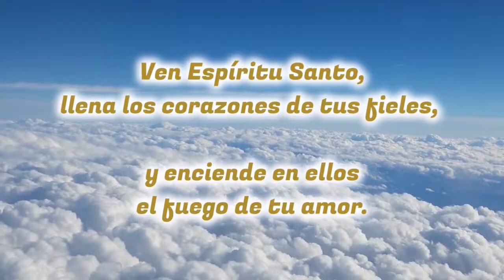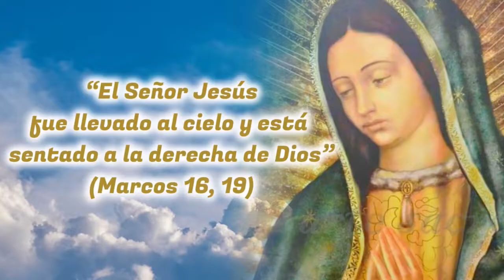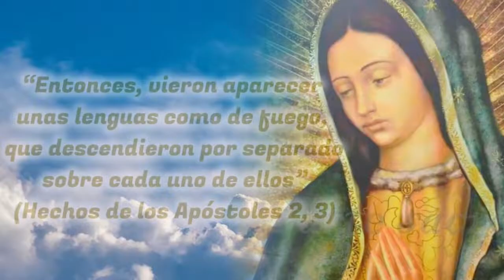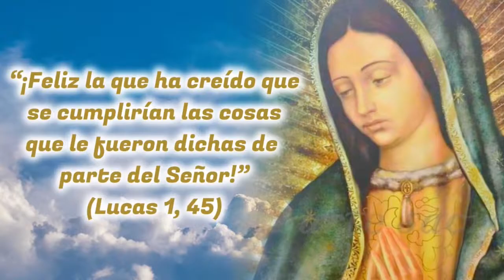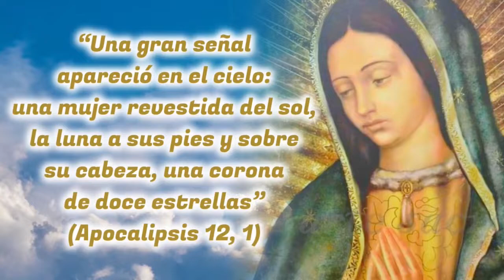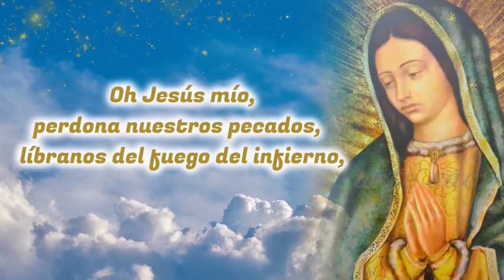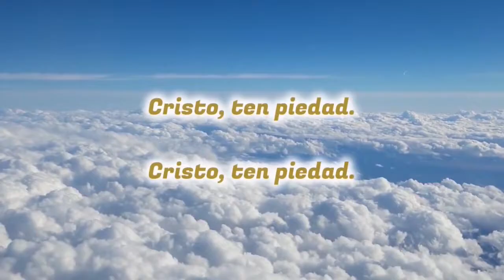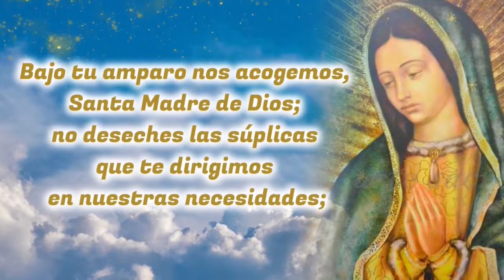🙏❤️ MISTERIOS GLORIOSOS del SANTO ROSARIO ⭐ Rosario Guadalupano ⭐ Madre de Dios ruega por nosotros 🌹